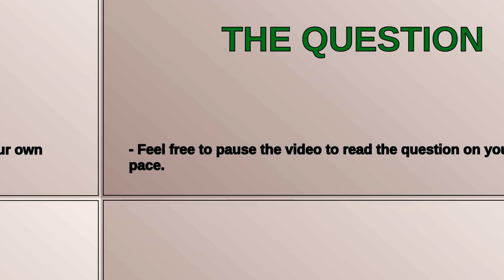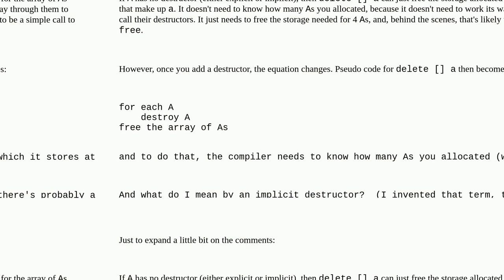c++ why new an array of class with destructor will need another 8 bytes to store the number of ob...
c++ why new an array of class with destructor will need another 8 bytes to store the number of objects?

A special thanks goes out to the community

  c++